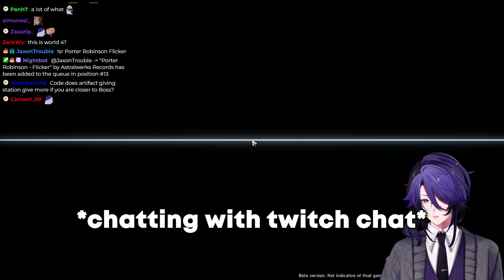KuruKuru.exe (ft. Honkai Starrail)